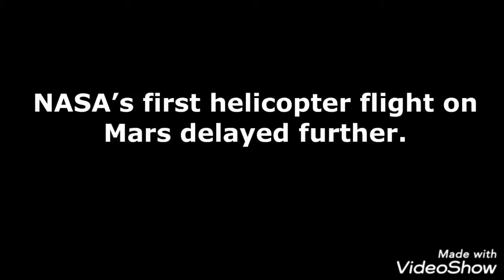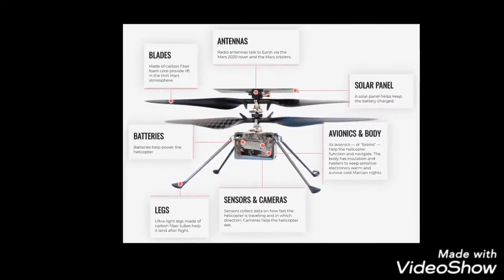NASA again postpones historic Ingenuity helicopter flight on Mars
It’s no wonder NASA is being careful and taking a high-risk, high-reward approach to test-flying the aircraft on the Red Planet. It’s an expensive undertaking that has been years in the making. If successful, it could open avenues for exploration on other planets.